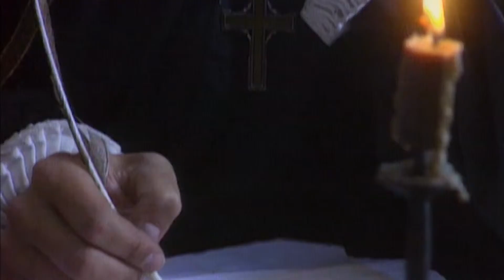DISCOVERY CHANNEL “GOLD! (EXCERPT)”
CLIENT: DISCOVERY CHANNEL
 “GOLD! (EXCERPT 1)”